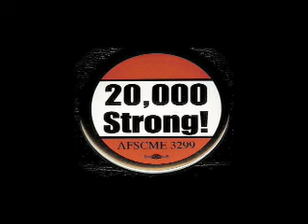CIVIL DISOBEDIENCE@UCLA: AFSCME3299 & LA POLICE DEPT Pt 3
UC Says They Have Money But It Is "Irresponsible" To Spend It On Us